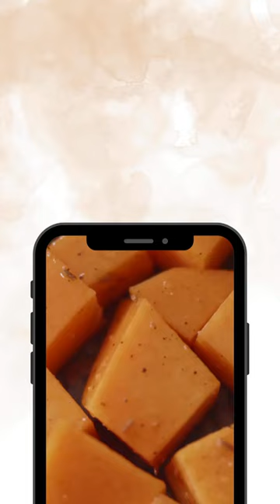Vic’s all time favorite Homemade Butternut Squash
Thanksgiving’s about to get a whole lot tastier! Presenting Vic’s all-time favorite Homemade Butternut Squash - a delightful Thanksgiving delight straight from The Greg and Tina Team kitchen to yours. 🦃🍽️

Father/Daughter Real Estate Team
Berkshire Hathaway HomeServices Verani
Southern Maine

The Greg & Tina Team